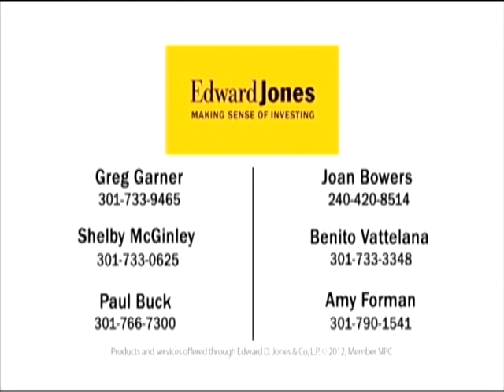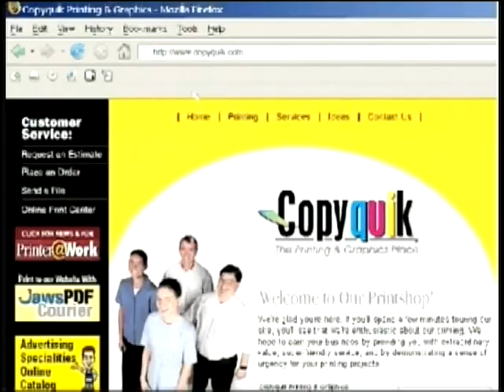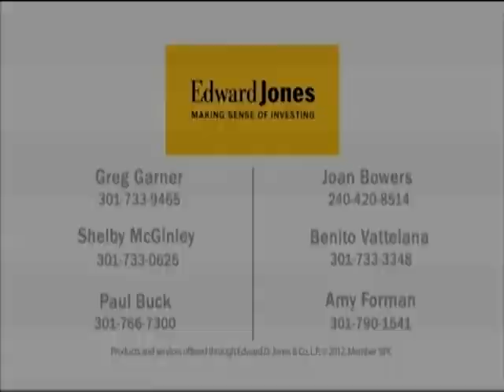Flipside Season 2 Episode 4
This week on the Flipside:

Join Bob Bruchey, Jim Miller, Art Callaham, and Heather Guessford as they discuss;

What's in a Name - Redskins Name Battle,
Absent School Board Members from Board Forum,
Pop-Up Stores Downtown,
Ferguson Aftermath,
Washington County Foreclosures,
Last Call.